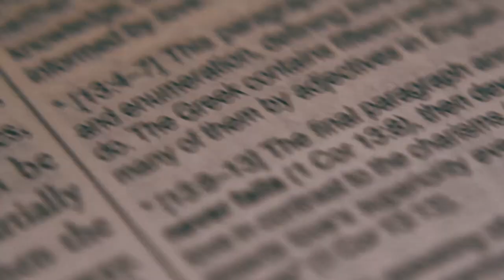Jay & Ken Wedding SDE